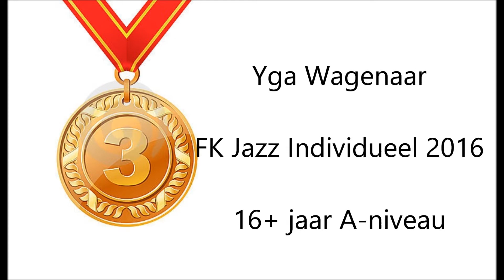Yga Wagenaar - FK Jazz Individueel 2016 - brons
16+ jaar A-niveau.
3e prijs, 20,900 punten.
Muziek: I Have Nothing - Whitney Houston